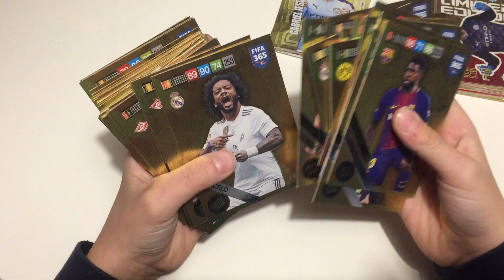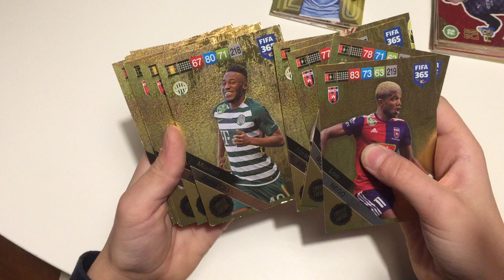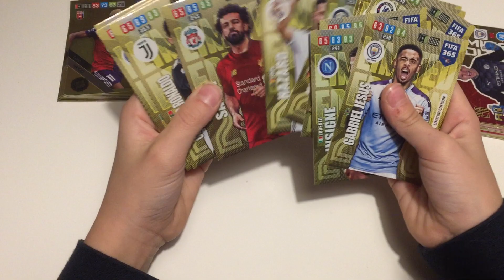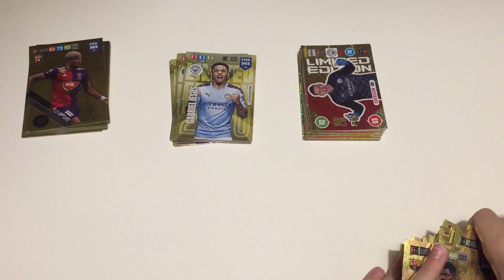Benő focis kártya #3. LIMITED kártyák 2019 2020 2021 FIFA 365 Adrenalyn